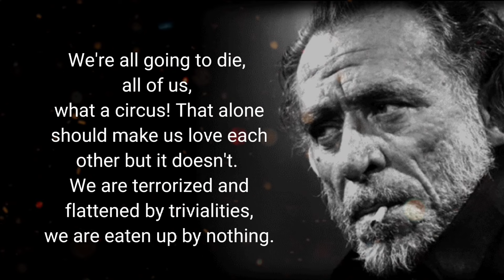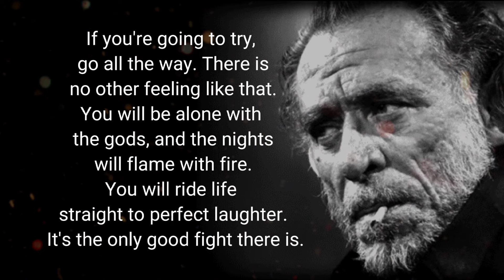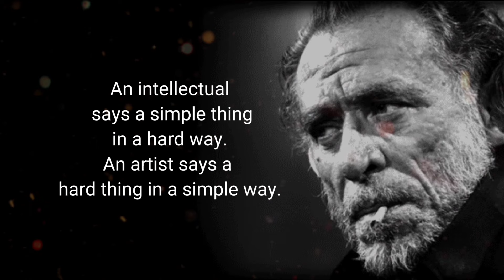Charles Bukowski - Hard hitting quotes for love and life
Charles Bukowski was a German-American poet, novelist, and short story writer. Who is known for his famous writings on women, His writing was influenced by the social, cultural, and economic ambience of his adopted home city of Los Angeles.